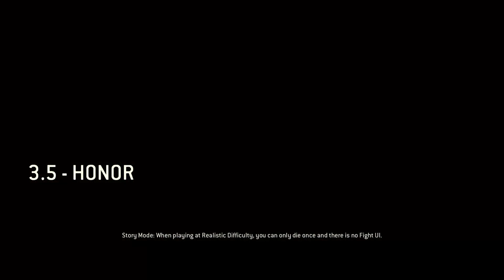For Honor Gameplay Part 12 - Apollyon